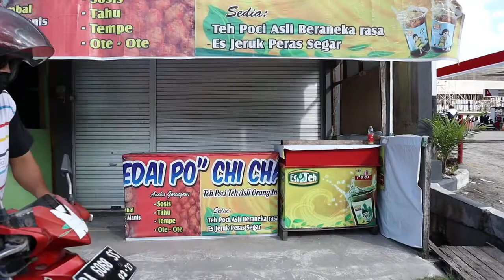Catatan Si Alan Episode : Pelangsir Itu Orang Pintar & Berakal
Ngobrol bareng Alan di Catatan Si Alan Episode : Pelangsir Itu Orang Pintar & Berakal

Artikel :

-Petugas Masih Selidiki Dugaan Kongkalikong Pelangsir BBM dengan Operator SPBU Imam Bonjol

-Penyaluran Bio Solar Wajib Dicatat Nopol Kendaraan, Aplikasi Pertalite Masih Dalam Kajian

-Antrean Panjang di SPBU Palangkaraya, Indikasi Pengisian BBM Berulang oleh Pelangsir

-Pertamina Sebut Pasokan BBM di Palangkaraya Meningkat, Peruntukan Pertalite & Bio Solar Diawasi

-Pelangsir di SPBU Imam Bonjol Palangkaraya Isi BBM Jenis Pertalite, Modus Modifikasi Tangki Mobil

-BREAKING NEWS, Ditemukan Mobil Pelangsir BBM Jeriken Penuh di SPBU Imam Bonjol Palangkaraya